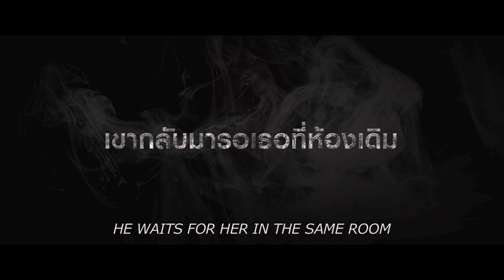Bong Srolanh Oun บองสรันโอน - (Official Trailer)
บองสรันโอน นำเสนอ เรื่องราวของ ดล (รย์ แมคโดนัลด์) ชายหนุ่มที่ทำงานเป็นกราฟิกดีไซเนอร์ เขาพักอยู่ในคอนโดเพียงลำพัง แต่นานวันเข้าเขาเริ่มสงสัยว่าเขาอาจจะไม่ได้อยู่คนเดียว เมื่อเกิดอุบัติเหตุร้ายแรงในห้องพักต่อเพื่อนสาวของเขา ในที่สุดเขาเริ่มสงสัยถึงผู้เช่าก่อนหน้า ซึ่งเธอเป็นผู้หญิงและได้หายสาบสูญไปอย่างไร้ร่องรอย เพื่อคลี่คลายเรื่องนี้ดลได้เดินทางไปยังบ้านเกิดของเธอในประเทศกัมพูชา เพื่อค้นหาว่าเธอเป็นใครและเกิดอะไรขึ้นกับเธอกันแน่

นำแสดงโดย เร แม๊กโดแนลด์, ซาราย สักขณา, สรัลธร คล้ายอุดม
, อัครินทร์ อัครนิธิเมธรัฐ และ ดี เสวต
กำกับภาพยนตร์โดย ศิวาภรณ์ พงษ์สุวรรณ